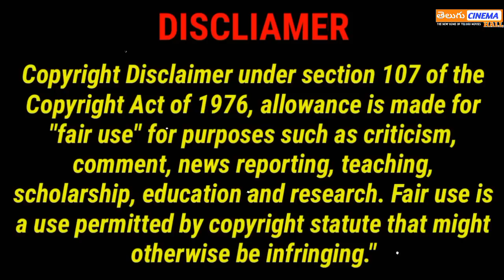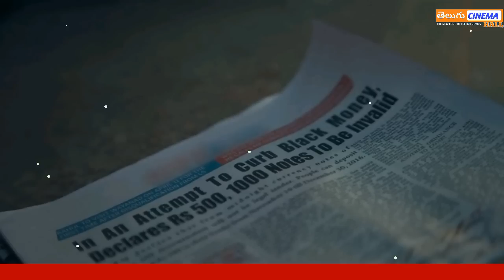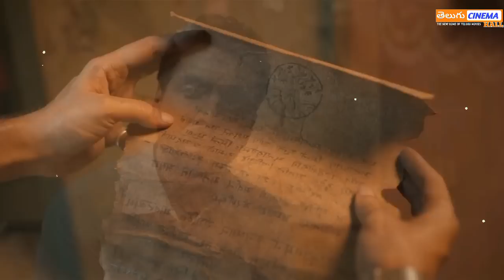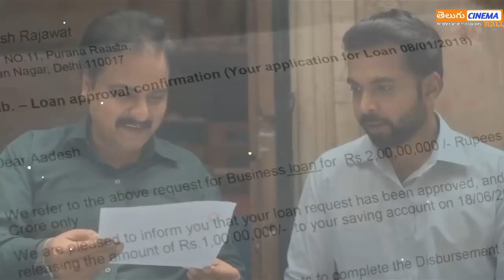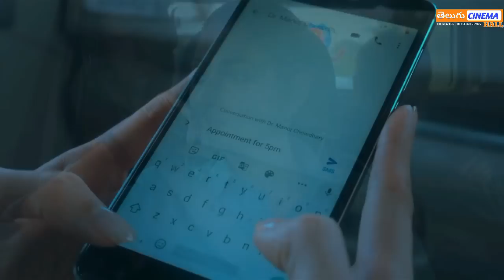AakhariSach Telugu Full Movie Story Explained| Movie Explained in Telugu| Telugu Cinema Hall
aakhari sach part 2 hindi movie  full story explained in telugu, aakhari sach part 2  telugu official trailer, aakhari sach movie review telugu, tamannaah, avantika mishra,  telugu movies,